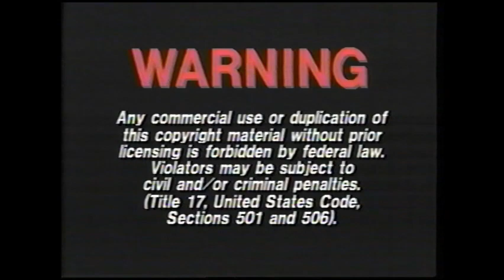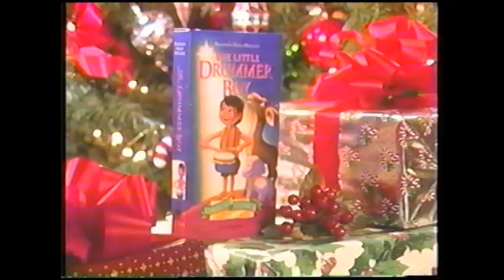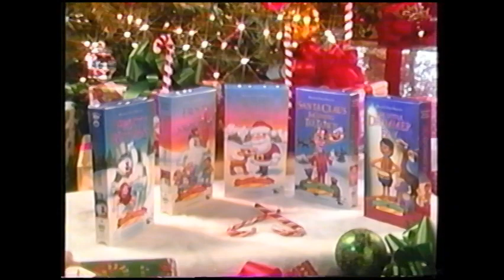Opening To Rudolph The Red Nosed Reindeer (1993) VHS